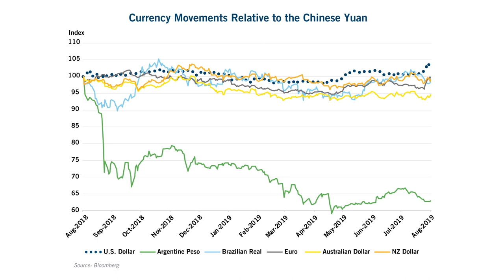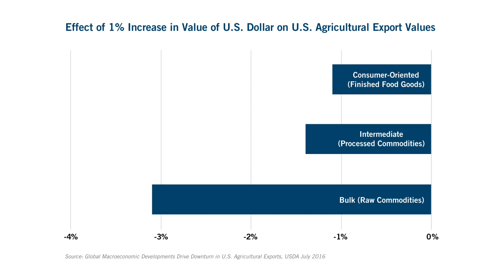The Currency Shift that Really Matters to Agriculture | CoBank Knowledge Exchange Brief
Currencies have been all the buzz of late. China’s decision to reduce support for the yuan in early August sent markets into a tailspin and triggered some central banks in Asia and Oceania to cut interest rates. Markets and policy makers feared that a currency war was suddenly afoot, and China’s devaluation could stoke a destabilizing race to the bottom in global currencies and interest rates.

Read more in Dan Kowalski's report, “The Currency Shift that Really Matters to Agriculture”